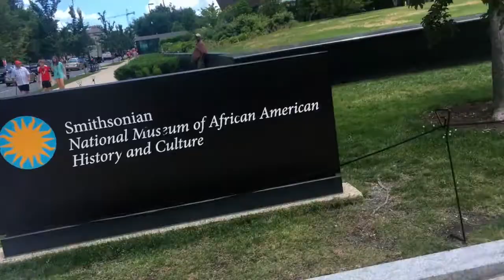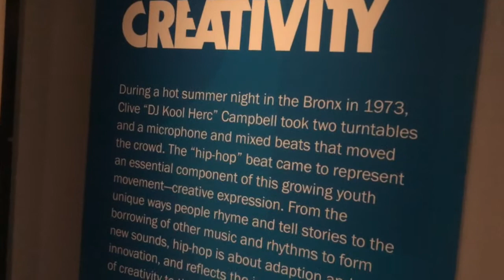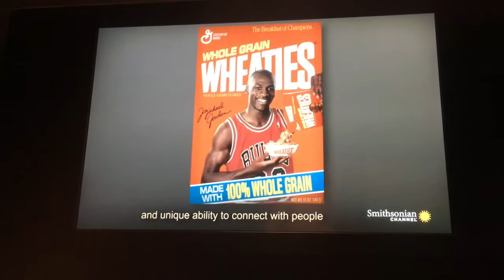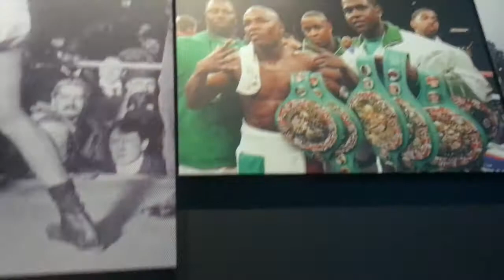CAN SHE COOK !? CHICKEN PIZZA TASTE TEST💪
_Pursuing my passion and devoting myself to causes that inspire me.